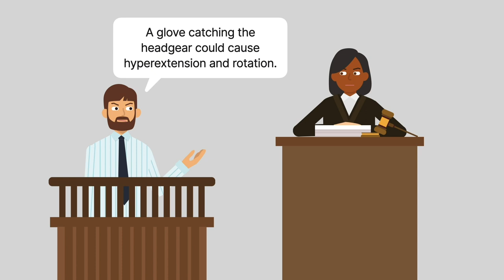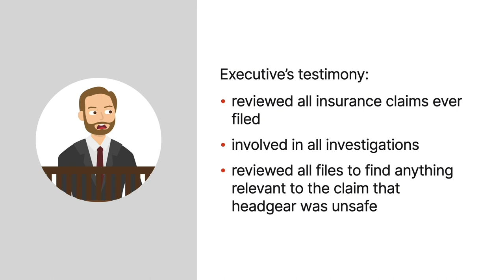Phillips v. Century LLC Case Brief Summary | Law Case Explained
Phillips v. Century LLC | 2017 WL 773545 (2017)

Generally, evidence of similar occurrences is of little or no evidentiary relevancy. But what if the evidence is being offered to show a lack of notice or the absence of similar claims? A California court squared up to answer this question in Phillips versus Century LLC.

Robert Phillips was wearing protective headgear manufactured by Century LLC while sparring at a martial arts studio. When Phillips’s opponent punched him in the face, the headgear’s face shield hit the bridge of his nose and cut it. Phillips cleaned his face and continued to spar. The next day, Phillips had neck and back pain. He went to a chiropractor, who adjusted several vertebrae. The next morning, Phillips suffered a stroke due to dissection of his carotid artery, resulting in severe brain damage requiring total care.

Phillips and his wife sued Century for strict liability, negligence, and failure to warn about the headgear’s dangers.

At trial, Phillips’s experts testified that a glove catching in the opening of the headgear could cause hyperextension and rotation to the wearer’s head and neck, causing dissection of the carotid artery. The defense experts countered that Phillips’s injury was more likely caused by the chiropractic adjustment or a spontaneous dissection.

Further, as to the issue of failure to warn, a Century executive testified that the company had sold over one hundred thousand units of the same headgear model that Phillips wore, but this was the first injury claim ever made. The executive also testified that he twice reviewed all insurance claims ever filed against Century, was involved in all but two of the investigations, and went through every file in every department looking for anything relevant to the claim that the headgear was unsafe.

The jury found that Century was negligent, but its negligence wasn’t a substantial factor in causing Phillips’s injury and that Century didn’t intentionally fail to disclose facts about the headgear. Phillips appealed, arguing that the trial court abused its discretion in allowing the Century executive to testify regarding the absence of similar claims.

Want more details on this case? Get the rule of law, issues, holding and reasonings, and more case facts

Have Questions about this Case? Submit your questions and get answers from a real attorney